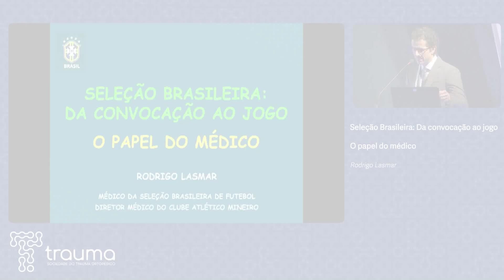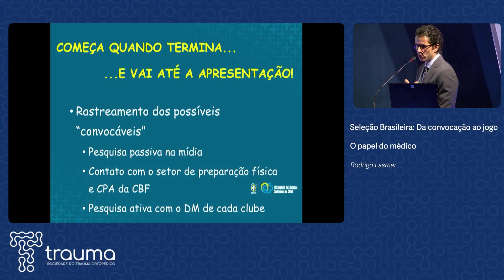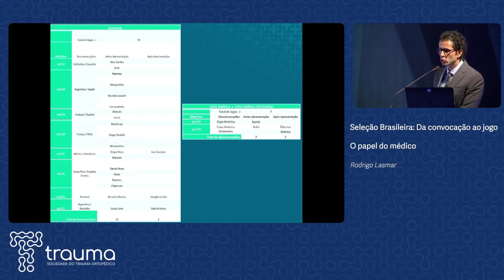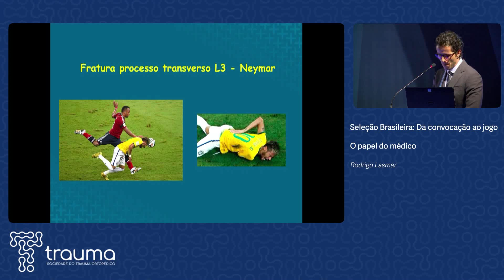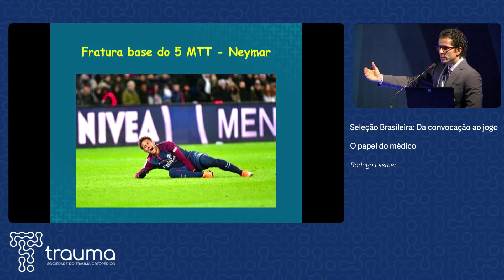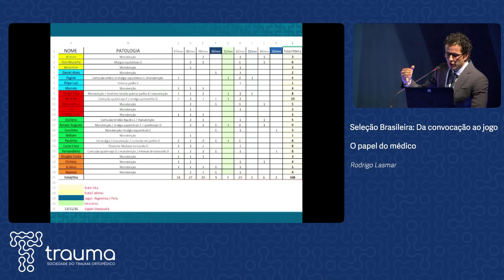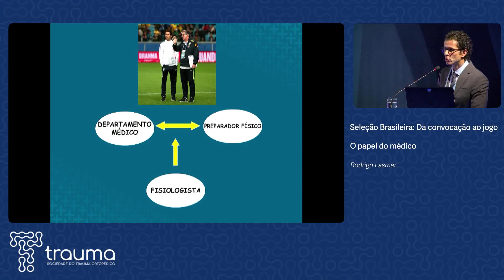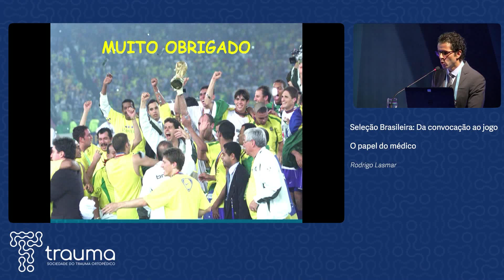CBTO - Rodrigo Lasmar - 17.05.18